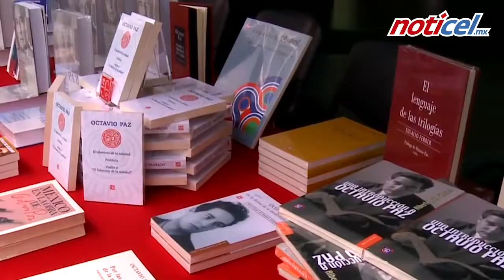Muere compañera de Octavio Paz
Resalta mundo cultural, labor de Marie-Jo, como se conocía a la pintora francesa